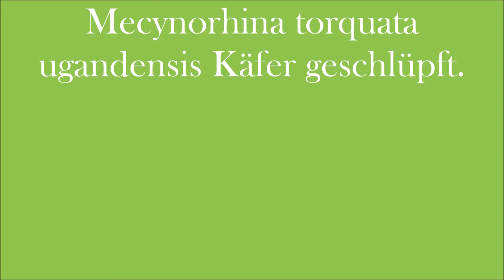Mecynorhina torquata ugandensis Käfer geschlüpft.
Heute ist zu meiner Freude ein neuer Käfer der Gattung Mecynorhina torquata ugandensis geschlüpft.
Ich habe mir damals das Japan Mix gekauft das heißt es gibt noch 3 weitere unterschiedliche Farb Varianten dieser Art.
Hoffe sie schaffen es alle .